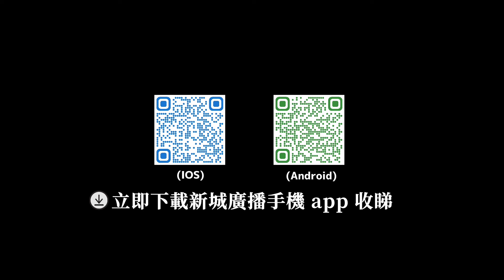【財智雙打】香港如何發揮超級聯繫人優勢 | 香港促進現代化專業人士協會副會長 葉澤恩（Raymond Yip) | 20241020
香港促進現代化專業人士協會副會長 葉澤恩（Raymond Yip) 闡述協會如何通過多種策略，支持內地企業及產業拓展國際市場，進一步開拓全球商機。

聲音版: 逢周日  下午4 點至 6點 @新城財經台FM104
視像版: 逢周日  下午5 點至 6點 @ MBOTV
主持